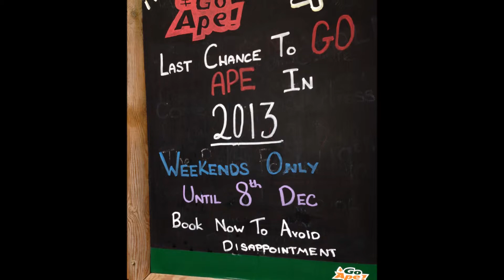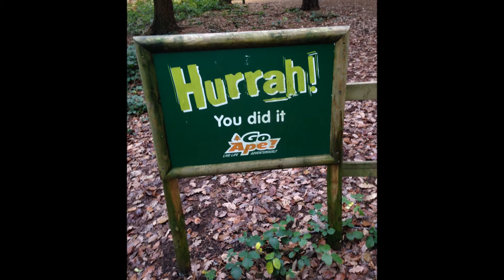Going Ape with Go Ape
A Go Ape Experience.